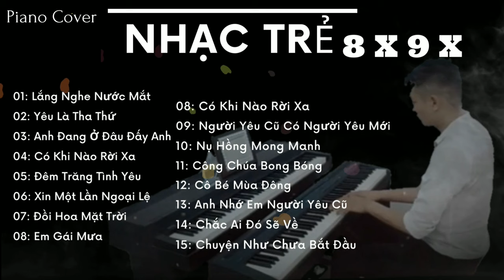PIANO Nhạc Trẻ Không Lời 8X-9X || Tuyển Tập PIANO COVER Hay Nhất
√ TỐP nhạc Trẻ 8x 9x Hay Nhất Một Thời || Piano Cover Không Lời || Ông Giáo Gia Sư :

√ Tuyển Tập Những Bản Nhạc Trẻ 8X.9X || Đỉnh Nhất 1 Thời - Cover Piano || ÔNG GIÁO GIA SƯ

🎵 🎵🎵 kênh Mang Tính Chất giải trí, Cover Piano Những Bài Hát 8x - 9x Và Những Bài Hát HÓT Nhất  Cá
c Bạn Nhớ Ấn Nút đăng Ký Cho Mình Nhé, Quan Trọng lắm Đó Mỗi sub Các Bạn Click Là Động Lực Để Mình Có Những Sản Phẩm Mới Và Hay Hơn Chên Kênh Nhé. Thanks You !!!  ❣❣❣

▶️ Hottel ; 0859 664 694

©️ Bản Quyền Thuộc về ÔNG GIÁO GIA SƯ
©️ Conpyright by ÔNG GIÁO GIA SƯ 👉 Do not Reup